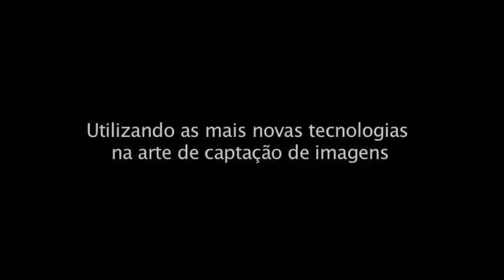DOMINGÃO AVENTURA - A ARTE MILENAR DA FALCOARIA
No mar, na terra e agora no ar!!! O Próximo Domingão Aventura trás para vocês uma grande produção, filmada em dois países e com as tecnologias mais modernas na arte de captação de imagens, incluindo super câmera lenta! Com imagens minhas e do grande João Paulo Krajewski e a super direção de Cris Gomes convidamos todos para viajar conosco nesta grande aventura pelo mundo da Falcoaria. Não percam!